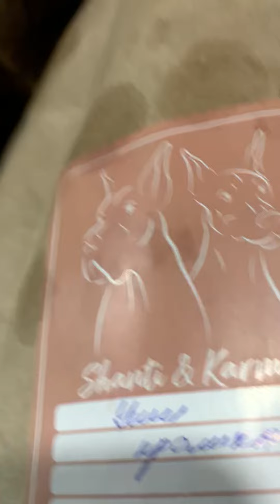Про домашнего медведя. Pavel Vyakin
★Мир гармонии и искусства с ручным, бурым медведем!
★Путешествие по процессу дрессировки и заботы о животных.
★Видео о том, как строится связь  между человеком и бурым медведем.
★Интересные факты о характере и поведении этих величественных созданий.

Воплощаю любые идеи съёмок.